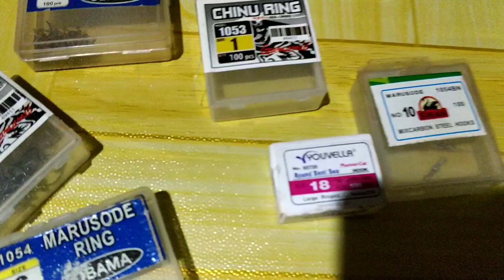para youtuber silahtuhrahmi dipondok daeng Lala. sekalian ajar tim membuat alat mancing rinta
_daeng_Lala